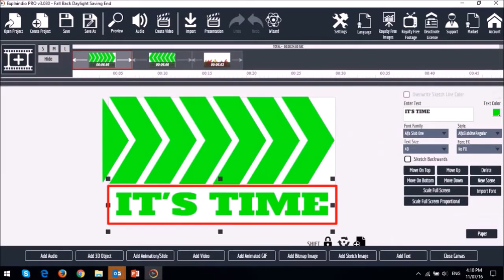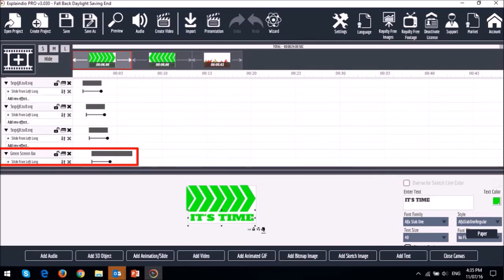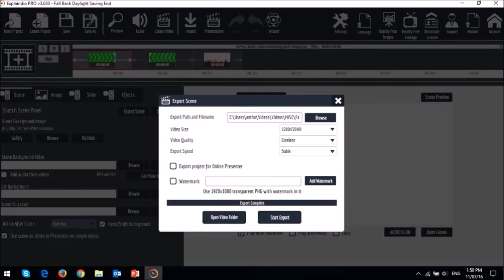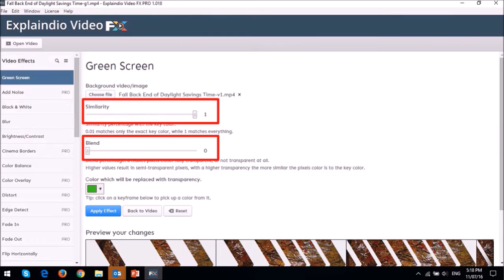Moving Green Screen Panels Video in Explaindio 3.0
In this Explaindio 3.0 video Tutorial, you will learn How to Create a Video Using Moving Green Screen Panels in EVC 3.0. Using the Preset Animations for objects and Text Animation features in EVC 3.0, you can create cool-looking video animations.

In this video tutorial, I walk you through the process of creating a video, step-by-step.

Essentially, I create green shapes and then put them together in Explaindio and animate each of the shapes to create an animated scene. I then export the scene as an MP4 video and follow the same process for the second scene.

Next, I head over to Explaindio Video FX, which is a separate program with green screen functionality. If you don’t have Explaindio Video FX, you can use another application with green screen functionality. Once I create the required scenes, I put them together in a video editor to complete the video.

I have created many other Explaindio Tutorials and you can check my YouTube channel for my review and EVC 3.0 Tutorials (see the link below). If you have not yet purchased Explaindio video creator, you can find the link to buy EVC 3.0 below as well.

CREDITS:
Explaindio Video Creator logo and screenshots are copyright protected, used with permission | Commercial rights to use video backgrounds, images, graphics and animations unless otherwise mentioned | Pictures of Autumn, Clock and Autumn Leaves are public domain via Pixabay | Microsoft, Windows, and the Windows logo are trademarks, or registered trademarks of Microsoft Corporation in the United States and/or other countries | Other names may be trademarks of their respective owners.